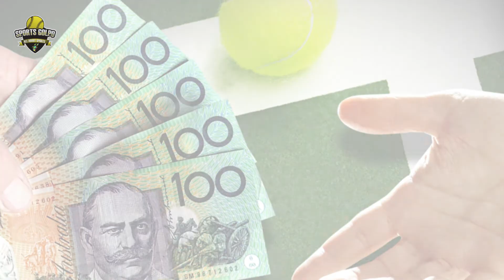আপনি কি জানেন! আইপিএলে ১০ সেকেন্ড বিজ্ঞাপনের দাম ১০ লাখ রুপি?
নিয়মিত ভিডিও পেতে নোটিফিকেশন বেল বাটনটি চেপে রাখুন যাতে কোন ভিডিও মিস না হয়।

দূর্ভাগ্যবান ৫ জন কিংবদন্তী  ক্রিকেটার যারা কখনো সেঞ্চুরী করতে পারেনি | 5 Unlucky Cricketer

অবাক রেকর্ড! দেখুন ক্রিকেট ইতিহাসে কোনো নো বল না করা ৫ ক্রিকেটার

কঠিন সময়ে জিম্বাবুয়ে দলকে নেতৃত্ব দেওয়া ব্রেন্ডন টেইলরের জীবনের গল্প | Biography of Brendan Taylor

গরিব ঘরের ছেলে থেকে ক্রিকেটার হয়ে উঠার গল্প | অধিনায়ক আকবর আলীর জীবনের গল্প

কৃষকের ছেলে আজ বিশ্ব সেরা পেসার কার্তিক থিয়াগির জীবনের করুণ গল্প | Biography of kartik tyagi

বিশ্বকাপ ইতিহাসের শ্বাসরুদ্ধ কিছু ম্যাচ যা আপনার অজানা ছিল | World Cup historical Match

জেনে অবাক হবেন! বিভিন্ন কারণে জেল খেটেছেন এমন  কিছু ক্রিকেটার| Rubel | Ben Stocks | Arafat Sunney

আত্মীয় ও বন্ধুর বউ ভাগিয়ে বিয়ে করেছেন যেসব ক্রিকেটার | জানলে অবাক হবেন | Cricketer Unknown Fact

ক্রিকেটের সেরা ৮ সুদর্শন ক্রিকেটার যাদের প্রেমে পড়ে বিয়ের প্রস্তাব দিয়েছেন হাজারো নারী ক্রিকেট ভক্ত

Music Info: AShamaluevMusic - Epic Battle Trailer.

✅ ANTI-PIRACY WARNING ***
This content is Copyright to Sports Golpo. Legal action will be taken against those who violate the copyright of the following material presented!
Thanks
''Sports Golpo''